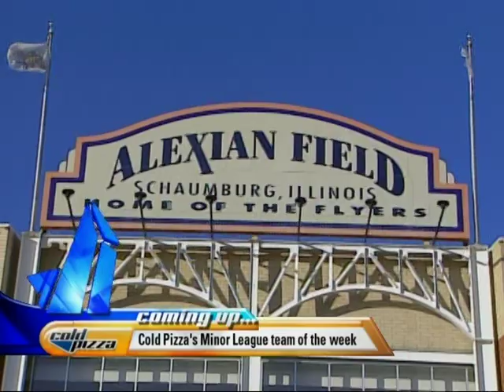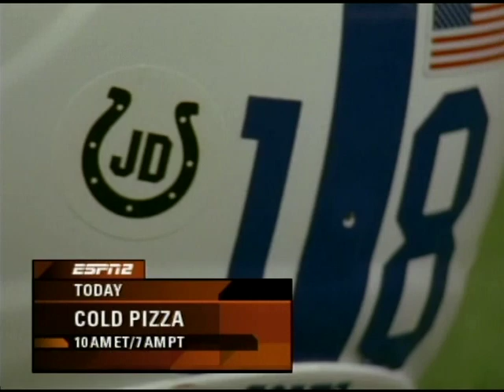Scott Olivenbaum's Cold Pizza reel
Examples of work produced by Scott Olivenbaum while at ESPN's Cold Pizza.